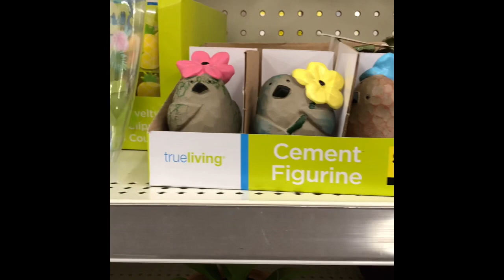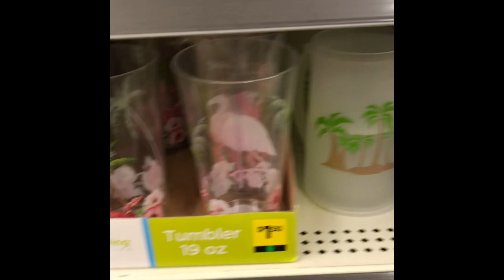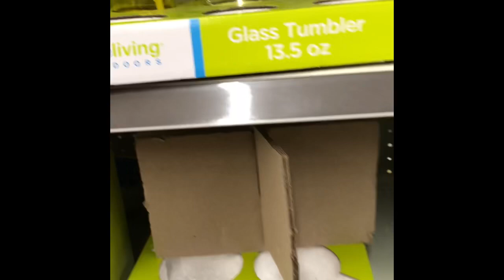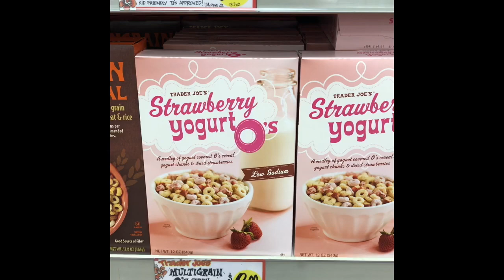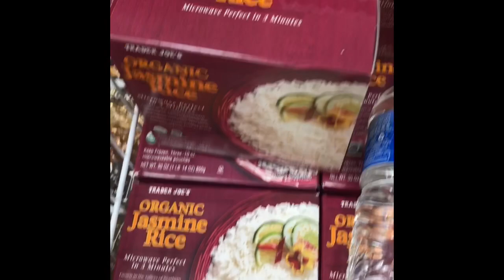VLOG | Come Grocery Shop With Me + Fathers Day Grilling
Come shopping with me and help me grill for Father’s Day.